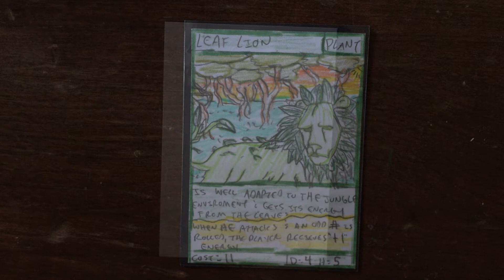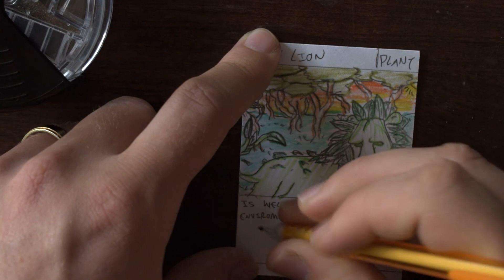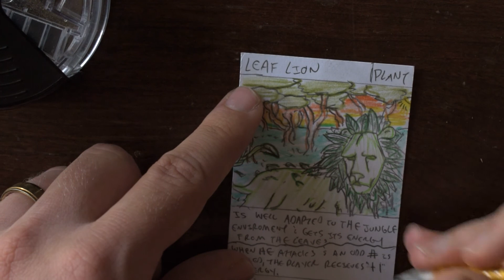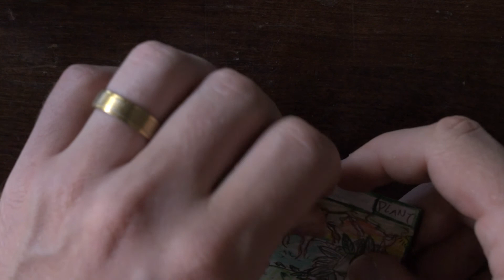Leaf Lion - Savage Beasts: The Card Game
Here I draw the Leaf Lion!